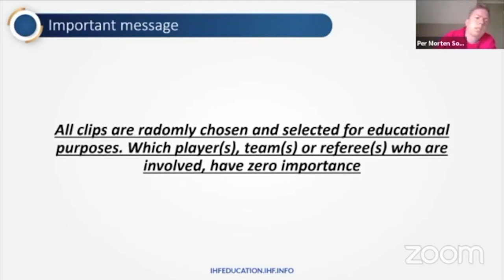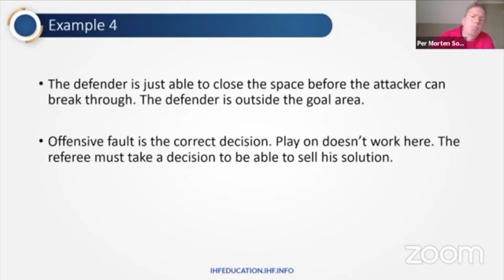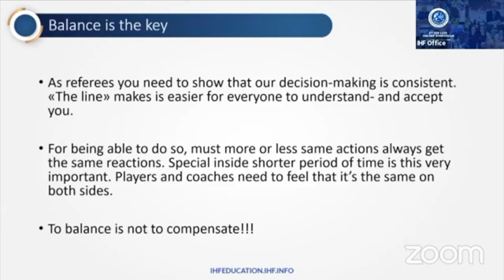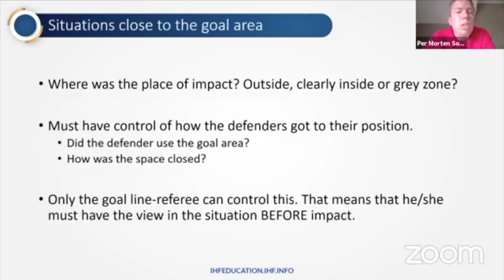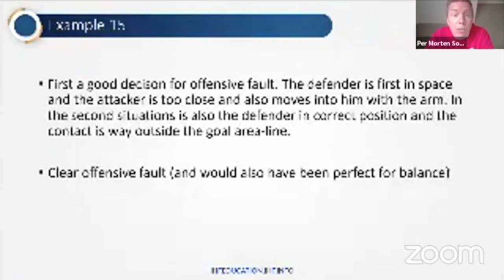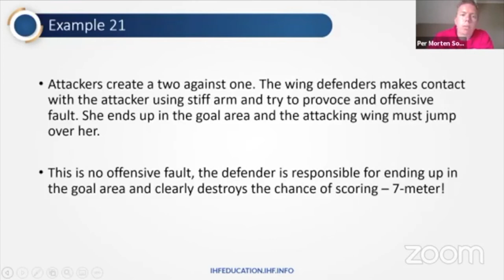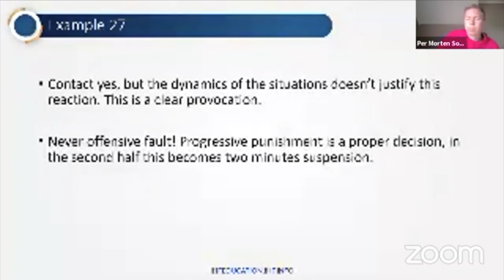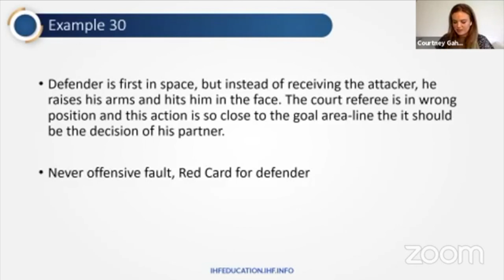Offensive fouls. PRC and Criteria by: IHF PRC Lecturer Per Morten Sodal